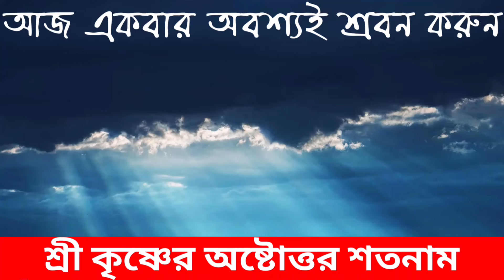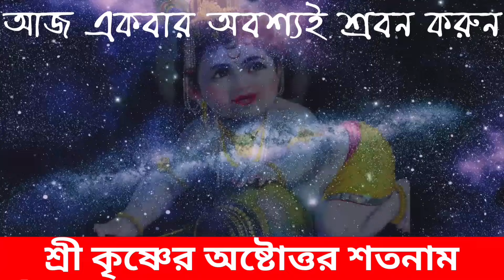কৃষ্ণের অষ্টোত্তর শতনাম ॥আজ অবশ্যই একবার শ্রবন করুন ॥ Janmashtami 2024 ॥ 108 names of Krishna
কৃষ্ণের অষ্টোত্তর শতনাম
শ্রী কৃষ্ণের অষ্টোত্তর শতনাম
অষ্টোত্তর শতনাম
অষ্টোত্তর শতনাম কৃষ্ণের
শ্রী কৃষ্ণের ১০৮ নাম
krishner 108 naam (কৃষ্ণের অষ্টোত্তর শতনাম)
শ্ৰী কৃষ্ণৰ অষ্টোত্তৰ শতনাম
শ্রীকৃষ্ণের অষ্টোত্তর শতনাম লেখা
শ্রীকৃষ্ণের ১০৮ অষ্টোত্তর শতনাম
কৃষ্ণের ১০৮ নাম
কৃষ্ণের অষ্টোত্তর শতনাম গান
কৃষ্ণের অষ্টোত্তর শতনাম বাংলা
কৃষ্ণের অষ্টোত্তর শতনাম বেঙ্গলি
অষ্টতর শতনাম কৃষ্ণের
কৃষ্ণের শতনাম
কৃষ্ণের 108 নাম অষ্টতর শতনাম

কৃষ্ণের ১০৮ নাম
ভগবান শ্রী কৃষ্ণের ১০৮ নাম
কৃষ্ণের অষ্টোত্তর শতনাম
শ্রী কৃষ্ণের অষ্টশত নাম
কৃষ্ণের ১০৮ নাম গান
কৃষ্ণের ১০৮ শত নাম
কৃষ্ণের ১০৮ নাম বাংলা
ভোর বেলার শ্রী কৃষ্ণের ১০৮ নাম
শ্রী কৃষ্ণের ১০৮ নাম অষ্টতর শতনাম mp3 download
শ্রী কৃষ্ণের ১০৮ নাম। অষ্টতর শতনাম
কৃষ্ণের শতনাম 108 টি নাম
ভগবান শ্রী কৃষ্ণের ১০৮ টি নাম বাংলা তে
কৃষ্ণের 108 নাম
অষ্টোত্তর শতনাম

হরে কৃষ্ণ
রাধা কৃষ্ণ
কৃষ্ণ
হরে কৃষ্ণ হরে রাম
কৃষ্ণ কথা
হরে কৃষ্ণ নাম
কৃষ্ণ গান
কৃষ্ণ ভক্ত
কৃষ্ণ বাণী
হরে কৃষ্ণ গান
কৃষ্ণের কথা
কৃষ্ণ কে ছিলেন
কৃষ্ণের জন্ম
কৃষ্ণের রাধা
কৃষ্ণের গল্প
কৃষ্ণ নাম হরি নাম
কৃষ্ণের ১০৮ নাম
কৃষ্ণের ইতিহাস
কৃষ্ণ নামে পাগল আমি
হরে কৃষ্ণ হরে কৃষ্ণ
শ্রী কৃষ্ণের গান
রাধা কৃষ্ণের গান
কৃষ্ণ জন্ম হোৱা শুনি
মহাভারত কৃষ্ণ কথা বাংলা
তুমি বন্ধু কৃষ্ণ হলে আমি হবো রাঁধা
কৃষ্ণ কৃষ্ণ হরে হরে হরে রাম হরে রাম

krishna janmashtami
janmashtami
janmashtami bhajan
janmashtami special
krishna bhajan
janmashtami 2024
janmashtami song
krishna janmashtami dance
krishna
janmashtami song 2024
krishna songs
janmashtami puja vidhi
badhai geet krishna janam
sri krishna janmashtami
krishna janmashtami puja
krishna janmashtami story

janmashtami
janmashtami 2024
janmashtami kab hai
krishna janmashtami
janmashtami ki badhai
janmashtami song 2024,janmashtami pooja vidhi
krishna janmashtami kab hai,janmashtami kitni tarikh ko hai,krishna janmashtami vrat kab hai 2024,janmashtami 2022
janmashtami bhog
janmashtami gaan
2024 janmashtami
janmashtami vlog

জন্মাষ্টমী ব্রতকথা
জন্মাষ্টমী পালনের নিয়ম
জন্মাষ্টমী ব্রতকথা বাংলা
জন্মাষ্টমীর ব্রতকথা
জন্মাষ্টমী ব্রত পালন
শ্রীকৃষ্ণ জন্মাষ্টমী ব্রতকথা
জন্মাষ্টমী
জন্মাষ্টমী পূজার নিয়ম
জন্মাষ্টমী ব্রত কথা
শ্রীকৃষ্ণ জন্মাষ্টমী
জন্মাষ্টমী ব্রতকথা পাঠ
জন্মাষ্টমী ব্রতকথা ২০২২
কৃষ্ণ জন্মাষ্টমী ব্রতকথা
জন্মাষ্টমী ব্রতকথা ভিডিও
জন্মাষ্টমীর ব্রতকথা
কৃষ্ণ জন্মাষ্টমীর ব্রতকথা
শ্রীকৃষ্ণের জন্মাষ্টমী ব্রতকথা
শ্রীকৃষ্ণ জন্মাষ্টমীর ব্রতকথা
জন্মাষ্টমী কবে
জন্মাষ্টমী 2024

জন্মাষ্টমী পূজা পদ্ধতি
জন্মাষ্টমী ২০২৪
জন্মাষ্টমী
জন্মাষ্টমী 2024
জন্মাষ্টমী পূজা
জন্মাষ্টমী পালনের নিয়ম
জন্মাষ্টমী কবে
জন্মাষ্টমী ব্রত
জন্মাষ্টমী পালনের নিয়ম
জন্মাষ্টমী কবে ২০২৪
জন্মাষ্টমী 2024 কবে
জন্মাষ্টমী পালনের নিয়ম 2024
কৃষ্ণ জন্মাষ্টমী
কৃষ্ণা জন্মাষ্টমী
জন্মাষ্টমী পূজা বিধি
শ্রীকৃষ্ণের জন্মাষ্টমী
জন্মাষ্টমী ২০২৪ তারিখ সময়
জন্মাষ্টমী ২০২৪ পারণের সময়
জন্মাষ্টমী ব্রত পালনের নিয়ম
জন্মাষ্টমী কি
জন্মাষ্টমী ১৪৩১
জন্মাষ্টমী পালন